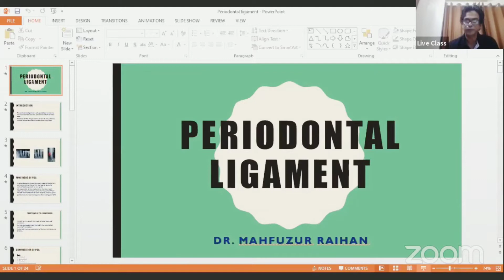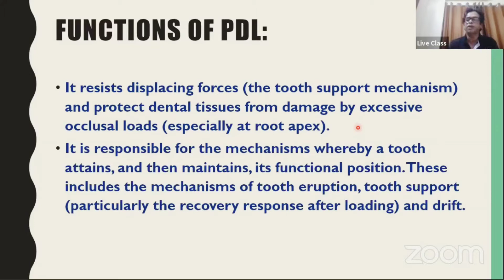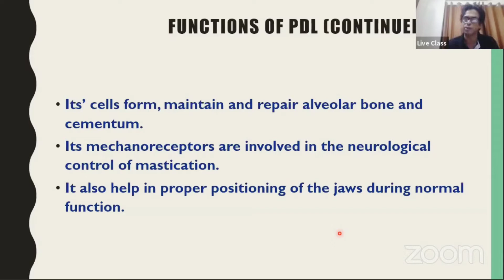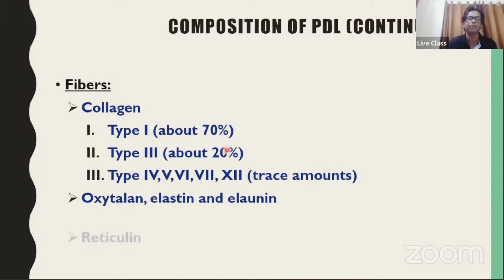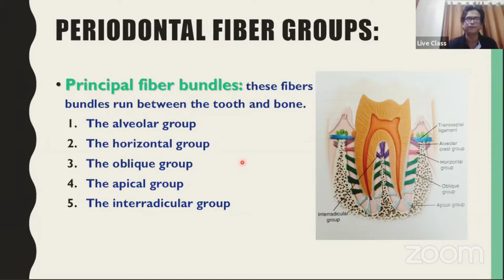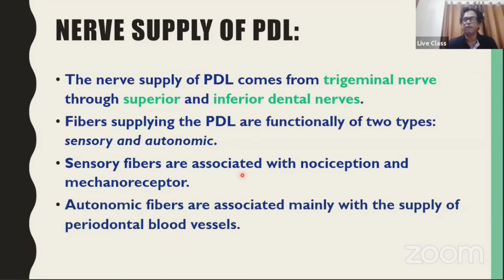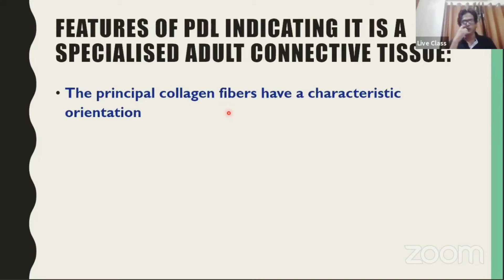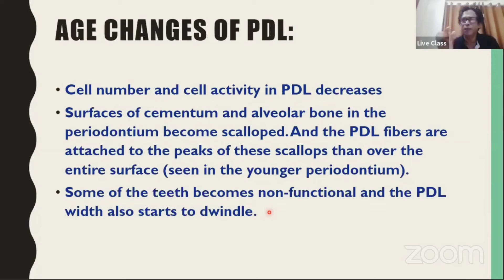Periodontal Ligament | Dental Anatomy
Topic : Periodontal Ligament

Mentor : Md.Mahfuzur  Raihan
BDS ( Dhaka Dental  College)
 DDS (BSMMU)
MMEd( Centre for Medical Education)
Head of the Department ( Dental Anatomy)
Ibrahim Medical College